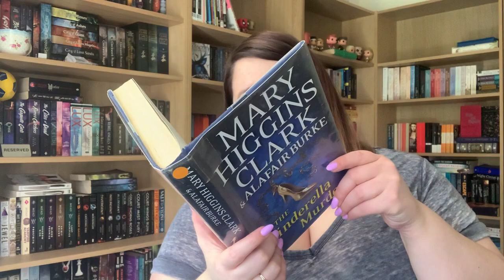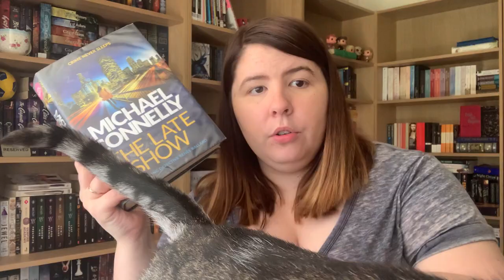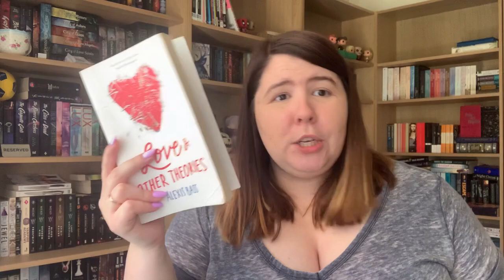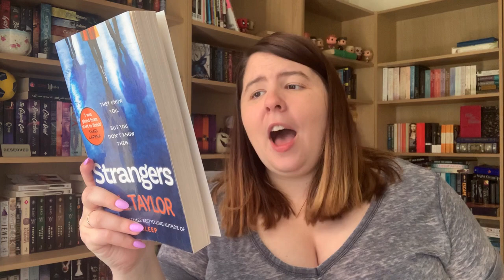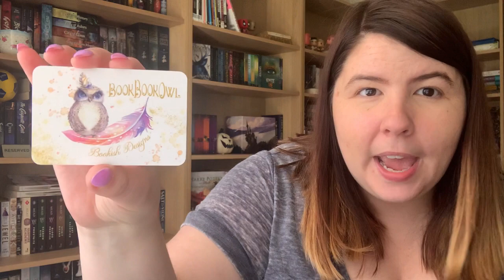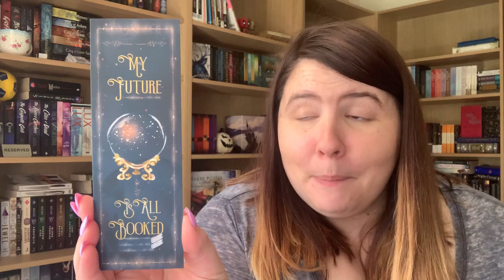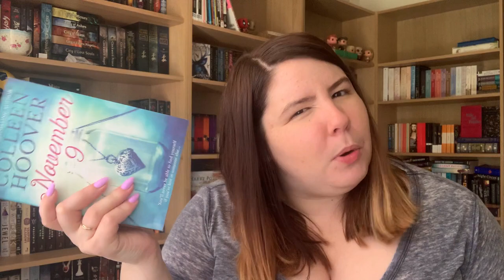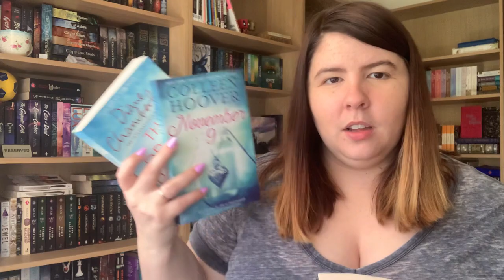September Book Haul | 2020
Has your book buying increased or decreased since covid?

* indicates a digital copy received in exchange for an honest review